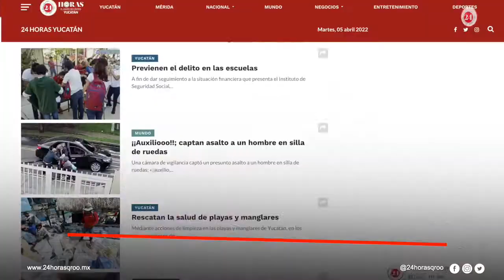Calidad de carbono en manglares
Ante el cambio climático realizan colecta de muestras para estimar el nivel aéreo y subterráneo en los ecosistemas.